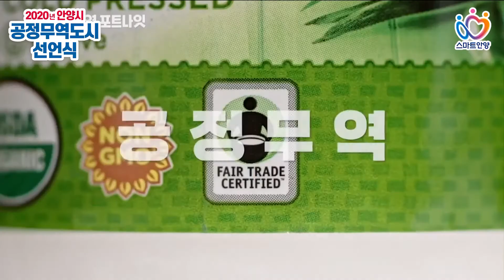[하이라이트] 2020년 안양시 공정무역도시 선언식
✔ 공정무역이란?
생산자의 노동에 정당한 대가를 지불하면서
소비자에게는 좀 더 좋은 제품을 공급하는 윤리적인 무역입니다.

안양시는 공정무역 가치를 함께 나누고
윤리적 소비문화 정착을 위한 캠페인을 진행하고자
‘2020년 안양시 공정무역도시 선언식’을
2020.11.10.(화)에 온라인으로 개최되었습니다📢

그 현장을 하이라이트로 만나보시죠!

💡 안양시는 공정무역 가치를 함께 나누기 위해 노력하겠습니다.
💡 안양시는 윤리적 소비문화 정착을 위해 노력하겠습니다.
💡 안양시민 여러분의 많은 관심 부탁드립니다.

※ 본 행사는 코로나19 확산방지를 위해 방역수칙을 철저히 지키며 진행되었습니다.